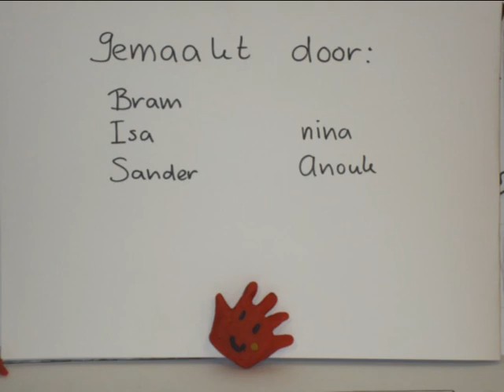kinderatelier 2012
Dit filmpje is gemaakt door cursisten van het jeugdatelier in Mariahout.